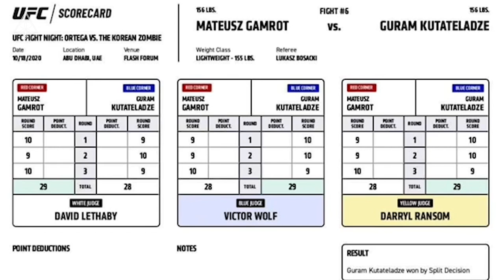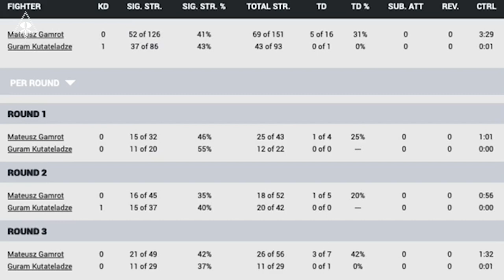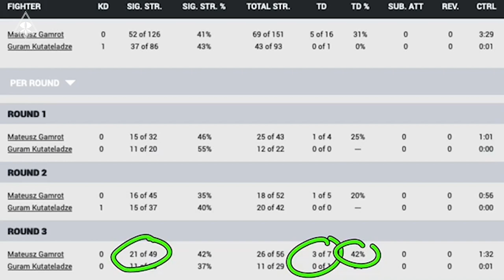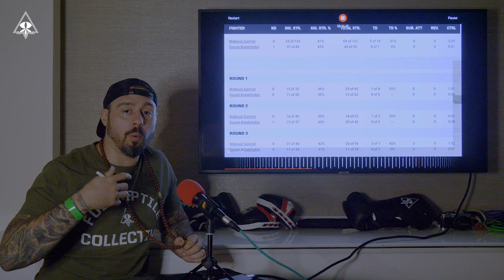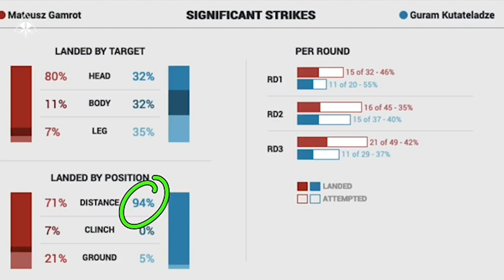BRIAN ORTEGA VS KOREAN ZOMBIE - AFTERMATH - UFC FIGHT ISLAND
DAN HARDY LOOKS BACK AT & BREAKS DOWN SOME OF THE BEST FIGHTS FROM LAST WEEKENDS UFC FIGHT ISLAND CARD.

SAID NURMAGOMEDOV VS MARK STRIEGL - 00:00:00
GADZHIMURAD ANTIGULOV VS MAX GRISHIN - 00:06:33
MATEUSZ GAMROT VS GURAM KUTATELADZE - 00:13:44
JIMMY CRUTE VS MODESTAS BUKAUSKAS - 00:40:50
KATLYN CHOOKAGIAN VS JESSICAN ANDRADE - 00:52:30
BRIAN ORTEGA VS THE KOREAN ZOMBIE -  01:00:51

FULL REPTILE. & RAPTORSMMA

FOR EXCLUSIVE PREVIEWS ON CONTENT BEFORE IT GOES ANYWHERE FOLLOW - @RAPTORSMMA

ON INSTAGRAM TO STAY ONE STEP AHEAD ON ALL THE
BEHIND THE SCENES AT THE UFC